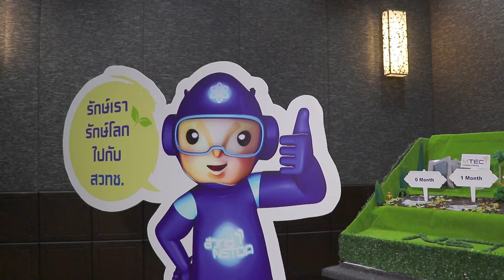SMS bioplastic press conference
Dr.Werawat Lertwanawatana - CEO of SMS Group has stated to the press about the success of “Bio-Compostable Plastic Bag” to be first launched this 15-24th November under the “Green Fair” campaign at Red Cross Fair 2019.